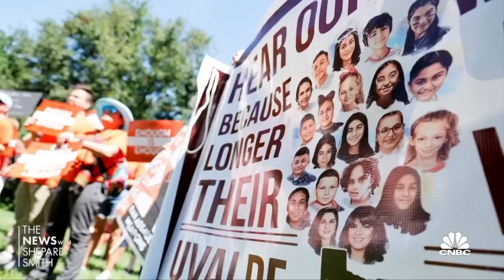Shooting victims' families demand Congress to pass assault weapons ban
CNBC's Shomari Stone joins Shep Smith to report on family members of victims from Uvalde, Highland Park and other mass shootings coming to Washington to protest for an assault weapons ban today.